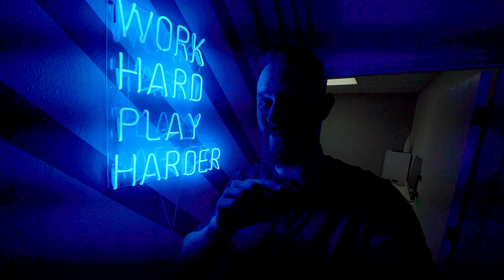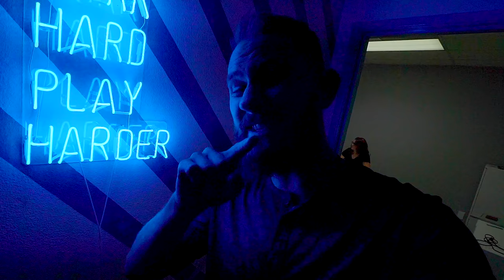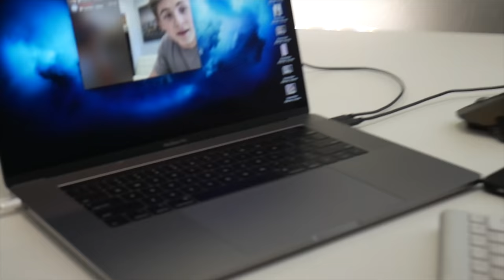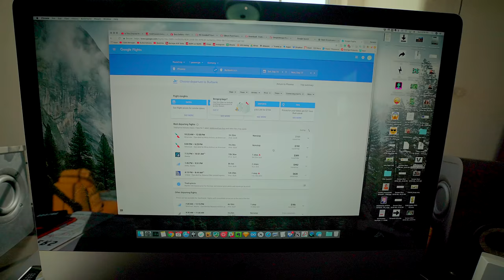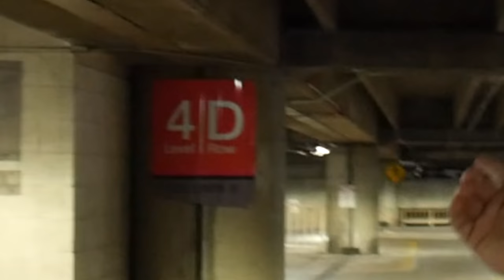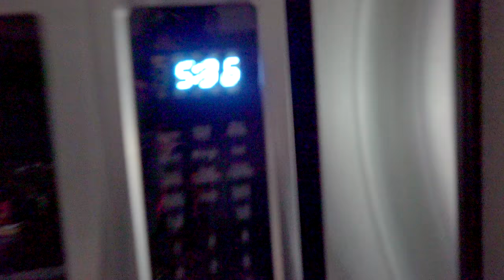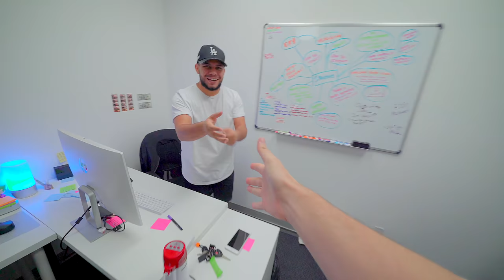Flying My BIGGEST FAN To Visit Hi5 Studios For A Day!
I decided to fly my biggest fan out to Hi5 Studios, first class and pick them up in a party bus! It was a blast to finally meet them! Let me know what you think of the video and let me know of some other crazy ideas you would like to see on this channel for future funny videos! Was it a fail or was it a win? I like to show the behind the scenes perspective when vlogging around the office. Hopefully, you can get a better sense of the amazing team we have here at Hi5 Studios!

⬇ Other Videos You May Enjoy On YouTube ⬇

Sourest Giant Candy Challenge DIY! Worlds Biggest Skittles! Learn How To Prank Sour vs Edible Food